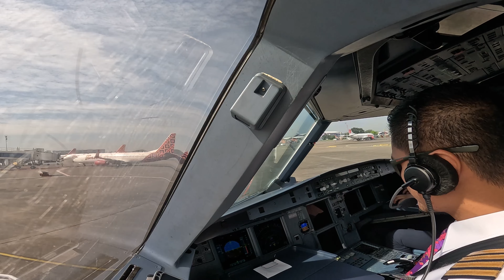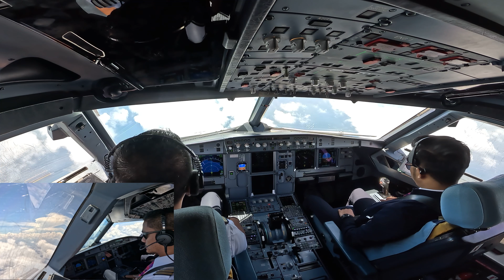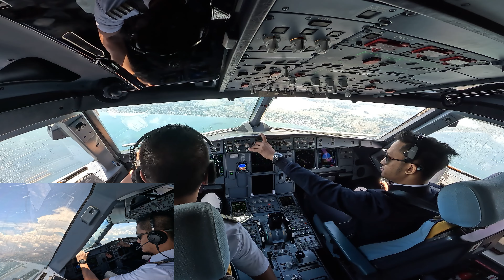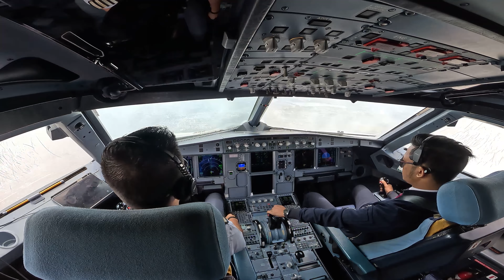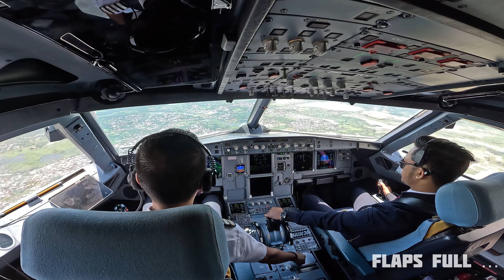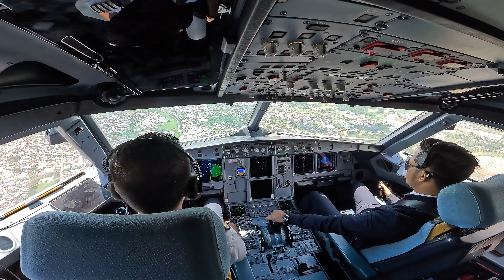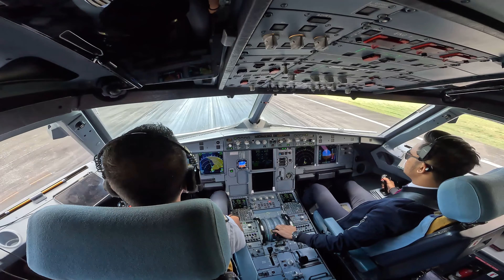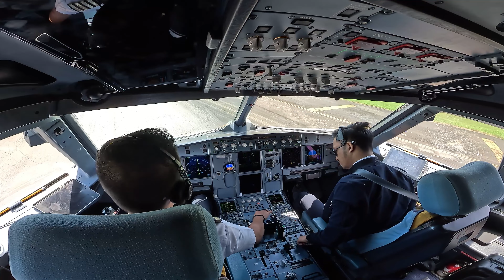Cockpit View Airbus A320 - Soekarno Hatta (CGK) to Sultan Hasanuddin Makassar (UPG).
Penerbangan Batik Air dari Bandara Soekarno Hatta International airport ke Bandara International Sultan Hasanuddin di Kota Maros, Makassar.

Takeoff and landing performed by First Officer Adnan Firdaus.

Letak kamera di posisi aman sehingga tidak menggangu aktivitas pilot.

Terimakasih kepada Batik Air.

Video taken with GoPro Hero 11.

00:00 Introduction
11:50 descent
12:03 descdent preparation
12:16 fmgs
12:32 approach data
12:45 final preparation